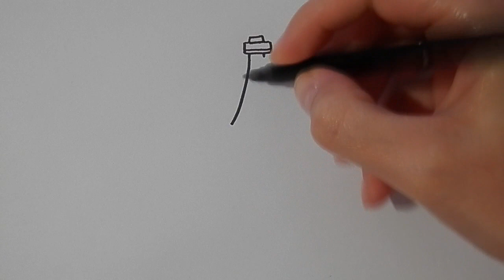Как ПРОСТО нарисовать ФРАНЦУЗСКУЮ ЭЙФЕЛЕВУ БАШНЮ, Рисуем Просто/742/How to draw the EIFFEL TOWER